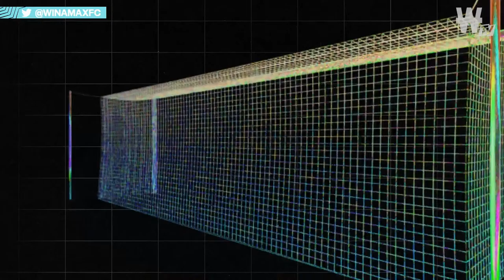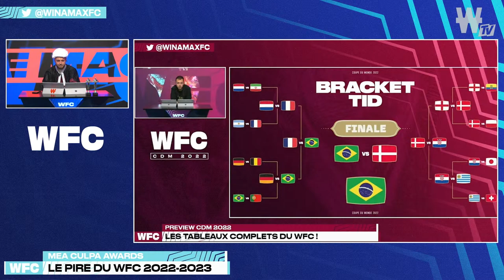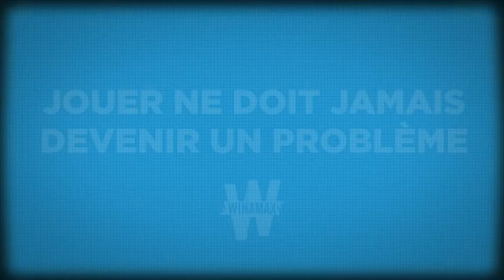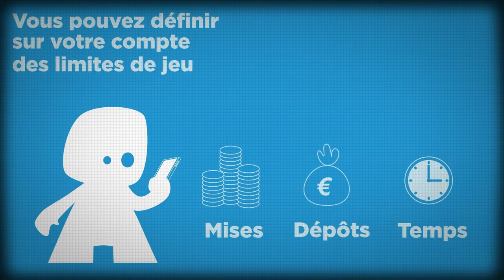⚽ Le meilleur et le pire du WFC 2022-2023 (Football)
Le WFC fait son bilan de la saison 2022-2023. Quel est le meilleur consultant de la saison ? Qui est l'auteur de la meilleure / pire prédiction de l'année ? Le Mag du WFC présente ses excuses en direct.

Le programme du Mag du Winamax FC :
🔹 Début émission (00:00)
🔹 Intro (01:32)
🔹 Quelle note pour la saison des consultants ? (11:43)
🔹 Masterclass : les meilleurs avis du WFC 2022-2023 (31:08)
🔹 Disasterclass : les pires avis du WFC 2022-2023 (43:31)
🔹 Border Terrain : la chronique de Tom (01:26:22)

"Winamax FC", votre émission 100% football avec Thomas, Sofiane, Tidiany M'Bo, Walid Acherchour et Elton Mokolo.